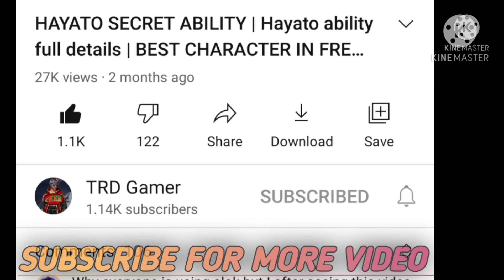MARO CHARACTER ABILITY TEST | Best character for AWM gun | best one-tap headshot by Maro character !